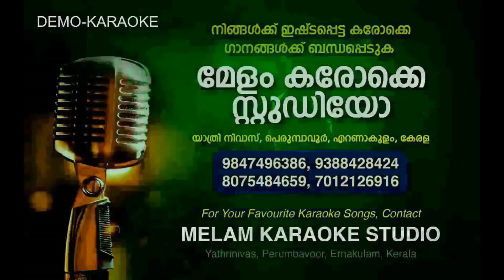IRULIN MAHA NIDRAYIL KAVITHA MADHUSOODANAN LIVE